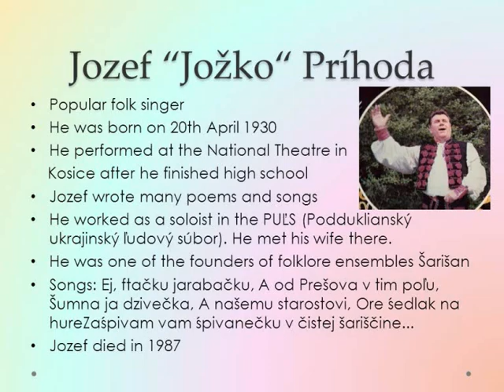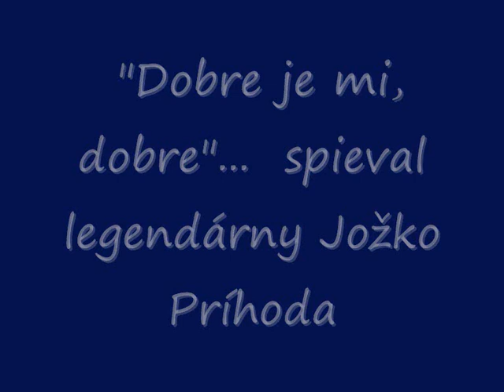PUĽS: "Dobre je mi, dobre" ( sólový spev - Jozef Príhoda )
Moja pocta pre všetkých PUĽS-ákov, vďaka ktorým som mohol profesionálne privoňať k tvorbe štylizovaného folklóru. Špeciálne poďakovanie patrí Jurajovi Cimborovi, Jozefovi Príhodovi, Márii Mačoškovej, Rudolfovi Smoterovi, Júliusovi Selčanovi, Vladimírovi Ljubimovovi, Eduardovi Hoholkovi, Márii Hrabovskej, Regíne Jaroščákovej, Milanovi Hudokovi a Milošovi Blahútovi, ktorí mi pomáhali pri mojom snažení sa vcítiť do tajov štylizovaného folklóru. S úctou majster zvuku - Miloslav Kubička